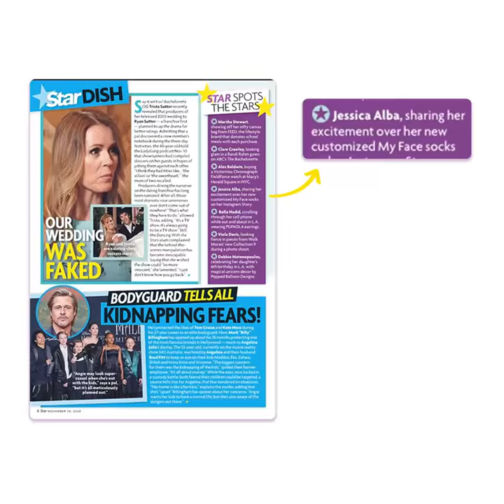My Face Socks